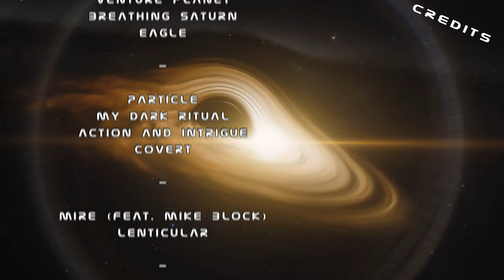Episoden 18 bis 25 Zusammenfassung 90 Minuten Action pur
Episode 18 - Durox und die Aggressoren - Teil I
Episode 19 - Der Untergang des Lorianischen Imperiums
Die Autreska und ihr Geheimnis - Special Video
Episode 20 - Das Artefakt - Captain Ramson stößt auf Überlebende und ein geheimnisvolles Artefakt!
Episode 21 - Das Artefakt II – (Das absolut Böse)
Episode 22 - Eine Spur nach Durox
Episode 23 - Keine gute Idee.
Episode 24 - Der Galaktische Rat
Episode 25 - Bitte um Asyl

Captain Norbu betrachtete gespannt das holografische Abbild von Durox, das in der Mitte der Brücke schwebte. Er konnte beobachten, wie sich die ersten grünen Flecken auf der Oberfläche ausbreiteten und allmählich eine Veränderung eintrat. Doch seine Aufmerksamkeit wurde auch von den wachsamen Sensoren gefesselt, die das umliegende All scannten. Denn obwohl Durox momentan noch dünn besiedelt war, gab es bestimmt andere in der Galaxie, die an diesem Planeten interessiert waren. Norbu war sich bewusst, dass er und seine Crew nicht allein waren. Es mussten sicher rivalisierende Raumfahrer und Forscher geben, die ebenfalls ihre Augen auf Durox gerichtet hatten. Die Herausforderungen waren vielfältig. Nicht nur musste die neu errichtete Sphäre vor möglichen Angriffen geschützt werden; auch die Natur selbst stellte eine Bedrohung dar. Die extremen Temperaturen und Wetterbedingungen auf Durox machten die Terraformierung zu einer äußerst komplizierten Angelegenheit.

Das Reich Loria erstreckt sich über fünfundachtzig verschiedene Welten. Auf den ersten Blick könnte man annehmen, dass dies für diese Welten von wirtschaftlichem Vorteil ist. Doch bei genauerer Betrachtung wird deutlich, dass die Lorianer - eine einzige Spezies - diese Welten ausbeuten. Jede dieser Welten musste sich der Macht der Lorianer beugen. Diejenigen, die standhaft blieben und sich nicht unterjochen lassen wollten, wurden von ihnen eliminiert. Jetzt werden die unbewohnbaren Planeten von den Arbeitssklaven Lorias ausgebeutet und ihrer Rohstoffe beraubt.

In diesem Special Video geht es um die faszinierende Spezies der Autreska und ihre einzigartigen Fähigkeiten in der Raumnavigation. Die Autreska sind wahre Meisterinnen in der Kunst des Navigierens durch die endlosen Weiten des Universums. Für sie ist dieser Akt ein intuitiver Prozess, vergleichbar mit einem Vogel, der seinen Weg am Himmel findet oder einer Wurzel, die das Wasser in der Erde spürt. Die Autreska navigieren auf eine Weise, die uns Menschen völlig unvorstellbar ist. Diese außergewöhnliche Gabe wurde ihnen in die Wiege gelegt - eine intuitive Verbindung zur Raumzeit selbst. Seit jeher sind die Autreska für ihre herausragenden Fähigkeiten als Navigatorinnen und Wissenschaftlerinnen bekannt. In diesem Video werde ich euch mehr über die Autreska und ihre unglaublichen Fähigkeiten erzählen. Ihr werdet erfahren, wie sie diese Fähigkeiten nutzen, um durch das Universum zu reisen und neue Welten zu erforschen. Dieses Video richtet sich an alle Science-Fiction-Fans, die sich für fesselnde Geschichten und die Möglichkeiten der Raumfahrt begeistern. Taucht ein in die Welt der Autreska und lasst euch von ihrer faszinierenden Geschichte inspirieren. Lasst uns gemeinsam in die Tiefen des Universums eintauchen!